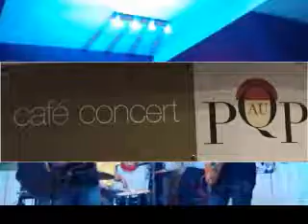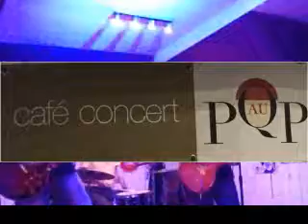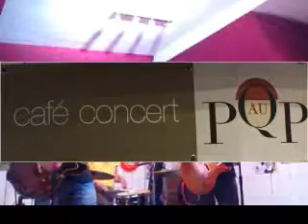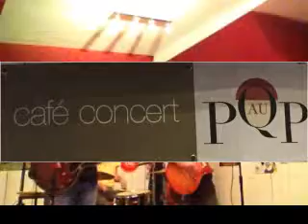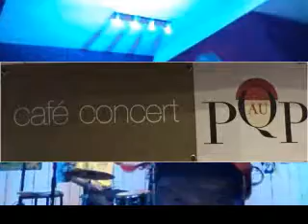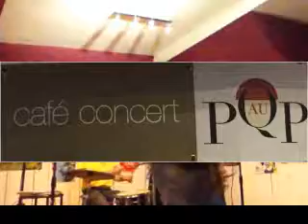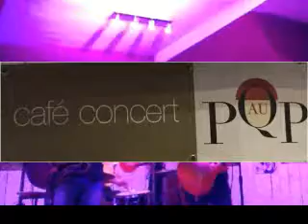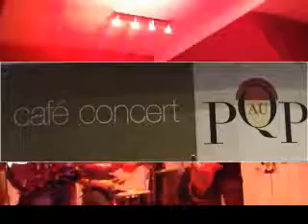Where' the best bar by The Dr Pickup trio @ Le (PQP), 24100 Bergerac. 6 May 2017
81000 Albi. Friday, 3 July  2020

guitar
Mureila Hofner Standup Electric bass Dr Pickup trio - Saturday, 6 May 2017
Le Plus que Parfait (PQP), 24100 Bergerac